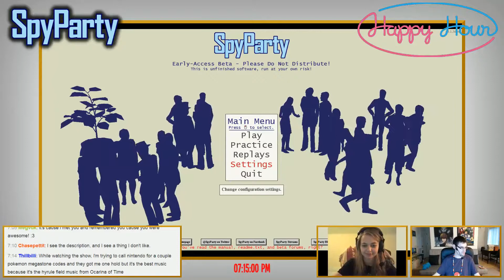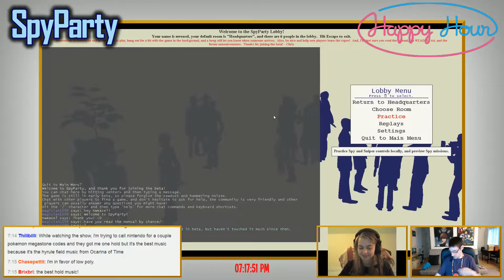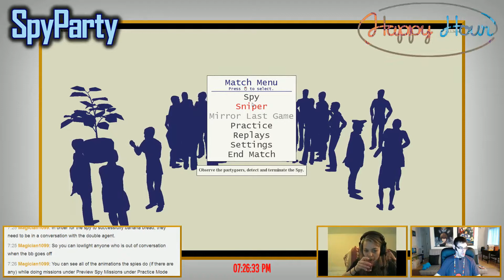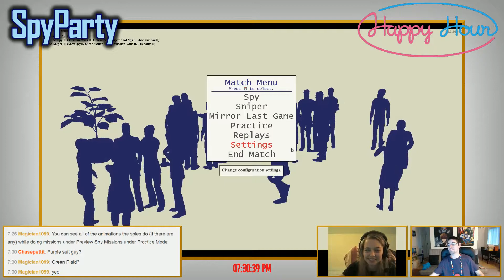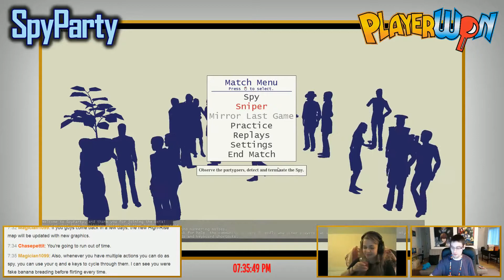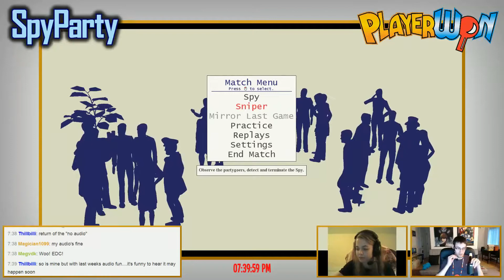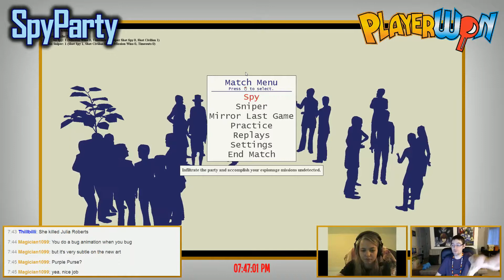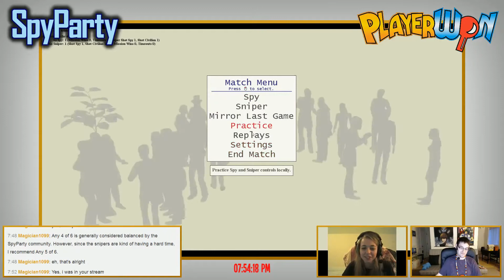Happy Hour: SpyParty - Friday, August 29, 2014 - Episode One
On a special episode of Happy Hour, we bring in master spy, sniper, and honorary co-host Bri to teach us a lesson about partying!